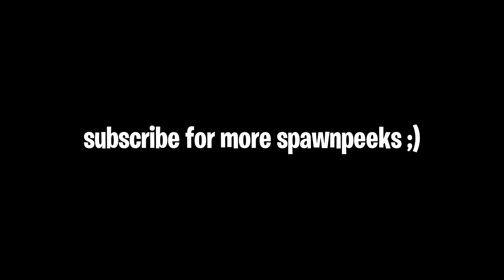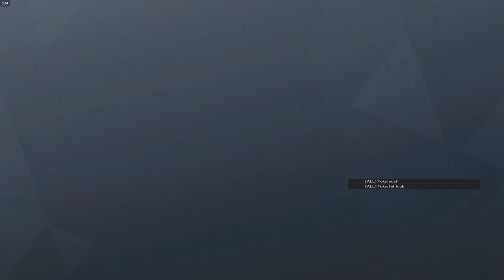"shawk please just let us leave spawn"